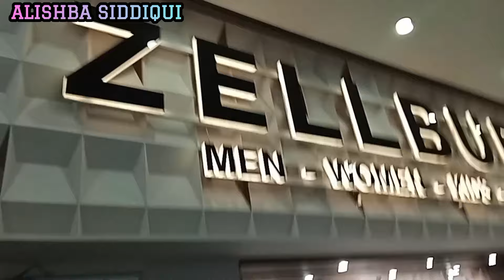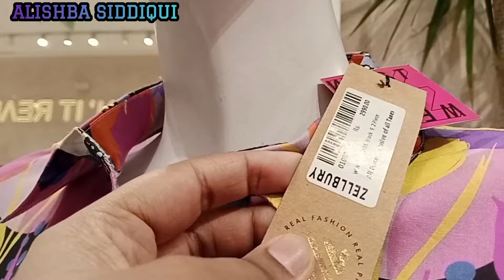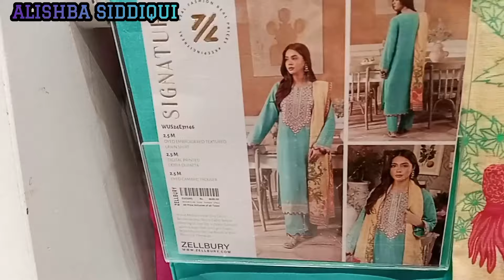visit on Zellbury outlet ) beautiful reasonable dresses clothes shopping vlog Karachi shopping vlog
[Alishba Siddiqui: This is me Alishba siddiqui blogger
Today visit on zellbury outlet I am here to share u all information sale market malls  and etc

Hi guys 👋
Hope you a doing well ❤️‍🩹
Today my blog about was a entertaining blog so today I  visit on Zellbury outlet beautiful dresses
And this blog was amazing 🤩 sale information 😀
And
I am professional YouTuber 😄
And
Comments down 👇
Your favorite place and video
So I make vlogs
And
Keep supporting it's 🥺
Keep loving it 💞
Be supportive 😌
And bye bye take care of yourself and see u tomorrow with other informalting blog
Byeeee 👋 😊.    ╔═╦╗╔╦╗╔═╦═╦╦╦╦╗╔═╗